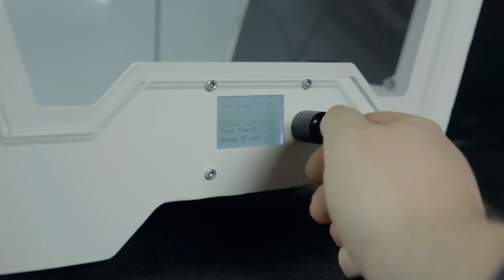Gemform 3d printer's presentation clip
The video shows you some more facts about our new Gemform 3d printer.